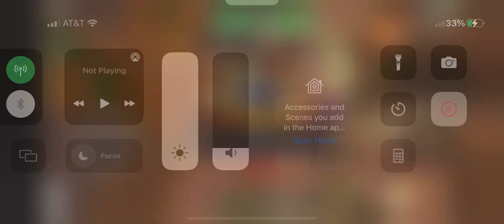I encountered molten boss But He’s looking Goofy…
I’m so lucky I got Molten Boss While he had a Present Head But he looking goofy ahh
Edited By: @TheRealSultra